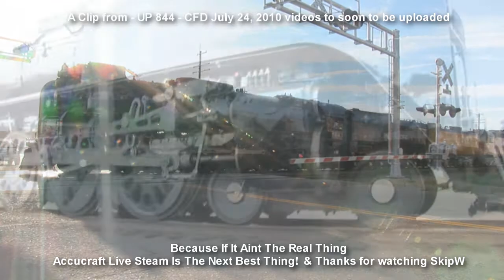Accucraft C-16 Bumblebee And Forney the final Run 2010 summer steamup at Co RR musuem Aug 29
The final run at the 2010 summer steam up at the colorado railroad museum